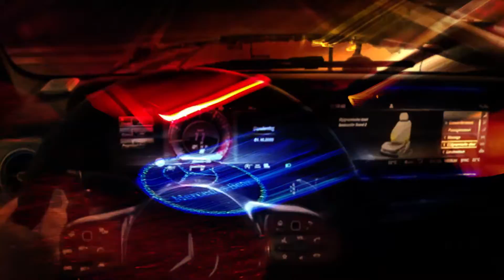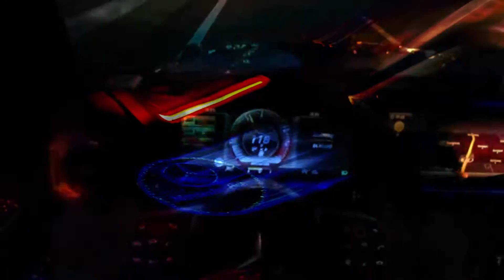Babii Romeo - Popstars (Prod.Leansama)